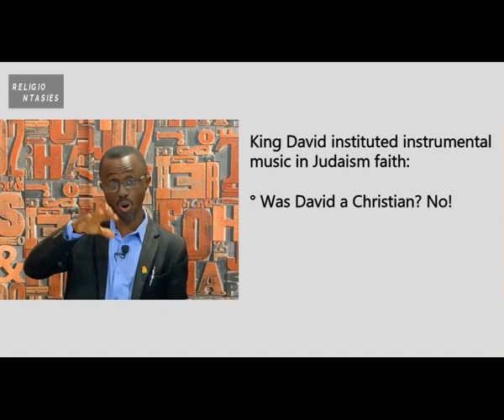WAS KING DAVID A CHRISTIAN ACCORDING TO THE SCRIPTURES?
WAS KING DAVID A CHRISTIAN ACCORDING TO THE BIBLE??